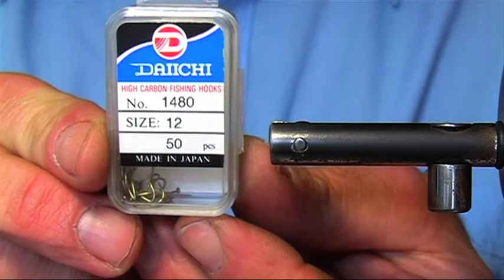Possum Buzzer Emerger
Trout Guide Peter Watson demonstrates tying a buzzer style emerger with possum wing at the 2012 Devonport Fly Fishing Club's annual tying weekend. This buzzer uses buggy seals fur and hangs right in the surface film and is a very popular fly for Tasmanian lakes early morning and late evening or in a team during the day. The wing allows the fly to float well, and is an excellent sighter.